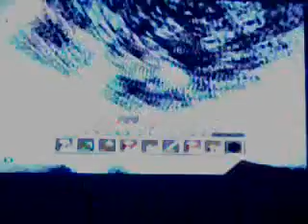Let's Play Minecraft: XBOX 360 Edition [33] | Anvil Room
Minecraft Part 33. XD